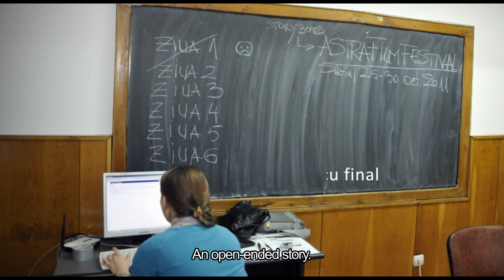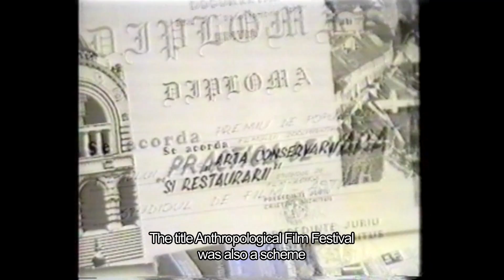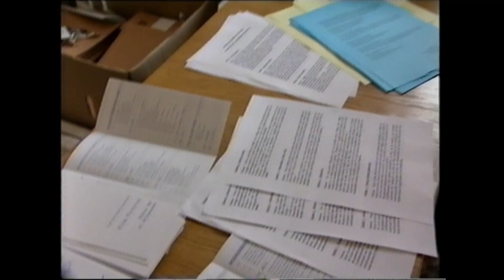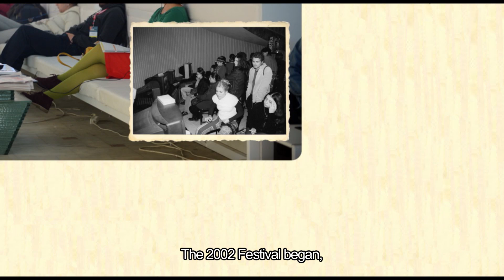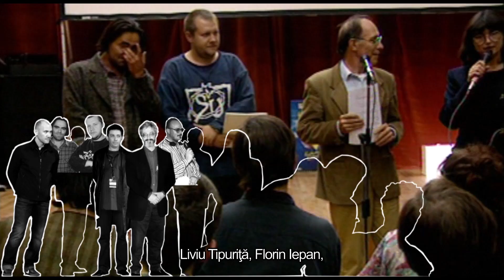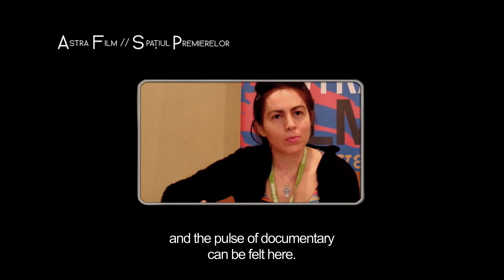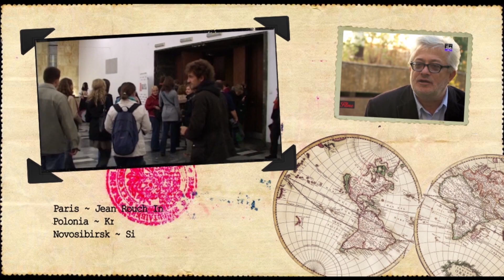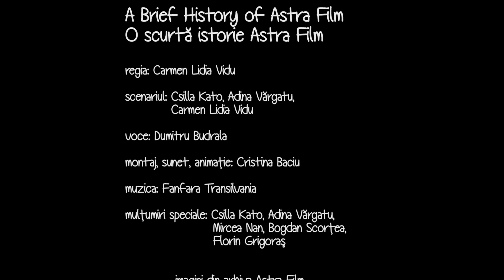Astra Film / 20 years (full movie)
Astra Film Festival - 20 years of Documentary Cinema in Sibiu, Romania

Directed by Carmen Lidia Vidu // Narrator: Dumitru Budrala // Music: Fanfara Transilvania

O scurta istorie Astra Film
O scurta istorie ASTRA FILM.mp4